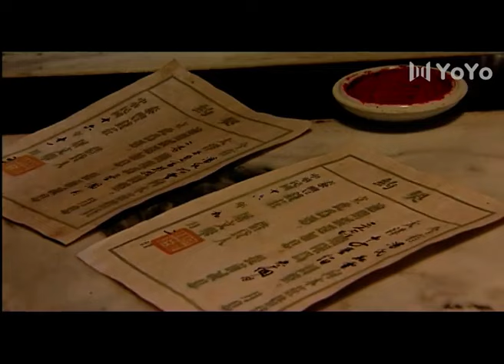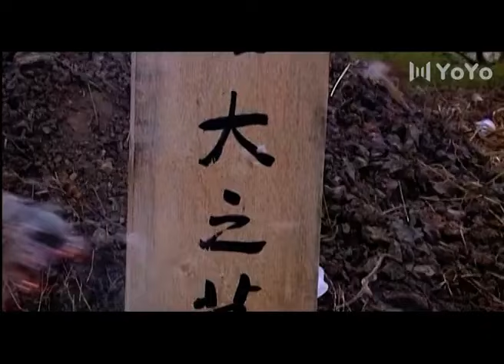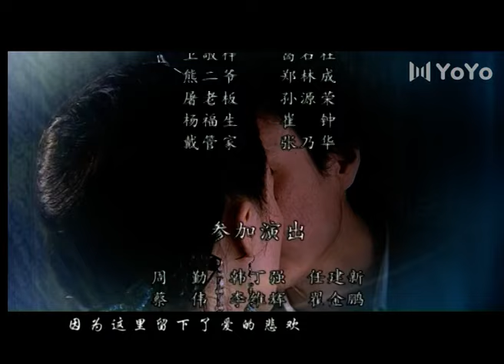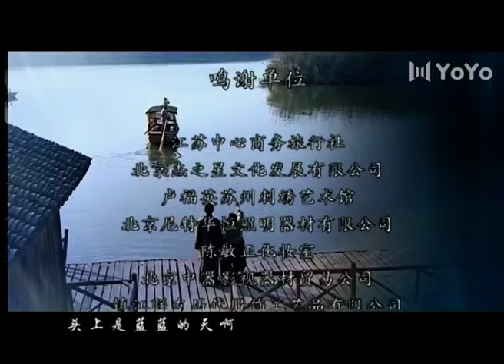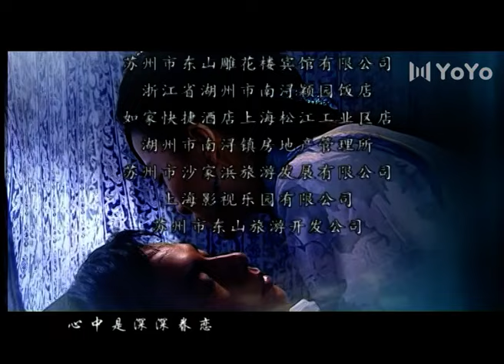【超好看民国剧】红妆绣娘 17 | 幽禁绣阁的年轻绣娘与青年才子互生爱意，在乱世风云中的痴男怨女为爱逆天改命，重振百年江南绣庄（ 徐露/朱铁/何赛飞）